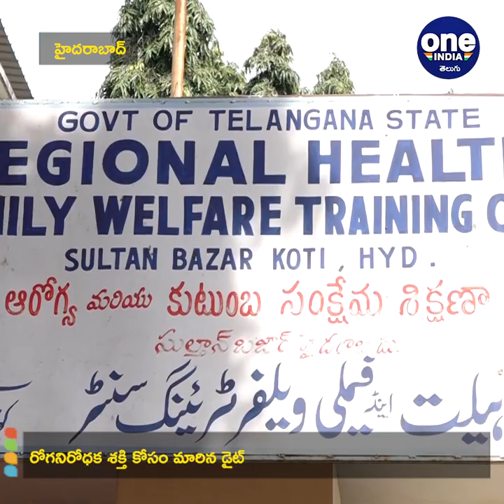High-Protein Risks రోగ నిరోధక శక్తి కోసం అధిక Proteins తింటే లేని పోని సమస్యలు | Oneindia Telugu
Eating Too Much Protein can cause health problems.

కరోనా పుణ్యమా అని అందరి ఆహారపు అలవాట్లు పూర్తిగా మారిపోయాయి. తాజాగా ఒక  సర్వేలో ఇదే విషయం రుజువైంది. వ్యాధి నిరోధక శక్తి కోసం  అనవసరమైన, శరీరానికి భారమయ్యే ఆహారాన్ని ప్రజలు ఎక్కువగా తీసుకుంటున్నట్లు  సర్వే నిర్దారించాయి. ప్రొటీన్ల తిండి అధికంగా పోగవుతూ.. క్రమంగా కొవ్వుల రూపంలోకి మారి అనారోగ్యానికి కారణమవుతోంది. ప్రజలు తినాల్సిన పరిమాణం కంటే అధిక మొత్తంలో  ప్రొటీన్ల తిండి తీసుకుంటున్నారని సర్వే లో తేలింది.  సరైన ప్రోటీన్లు ఉన్న పప్పులు, విత్తనాలు.. మాంసాహారం వంటివి తగు మోతాదులో తీసుకుంటేనే ఆరోగ్యం అలా కాకుండ అధిక మొత్తం లో తీసుకోవటం వాళ్ళ ఎన్నో ఆరోగ్య సమస్యలు తలెత్తుతాయి